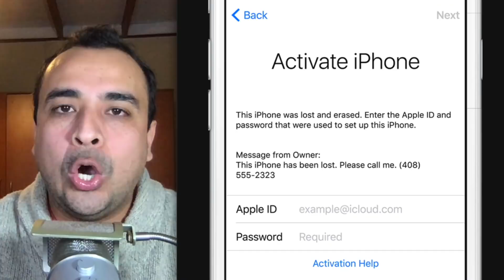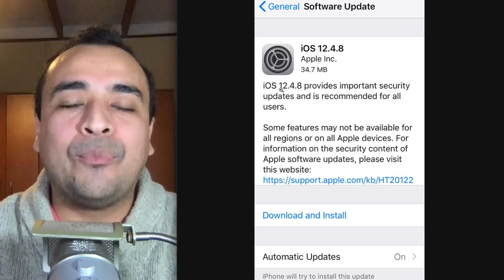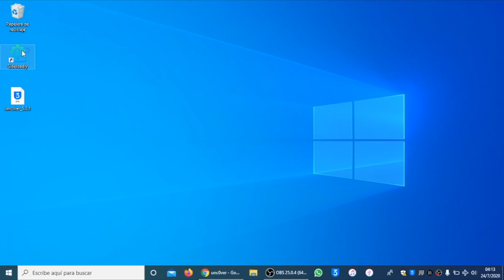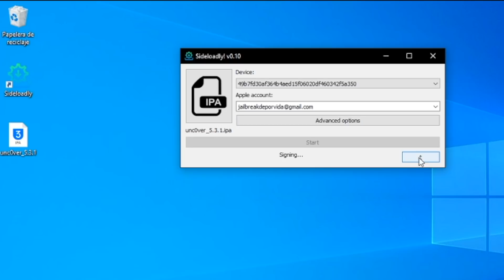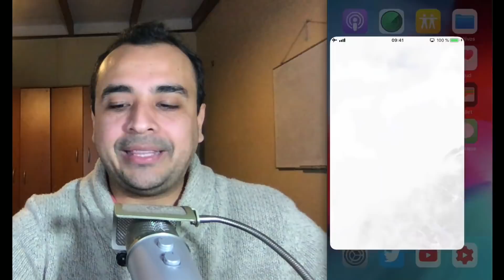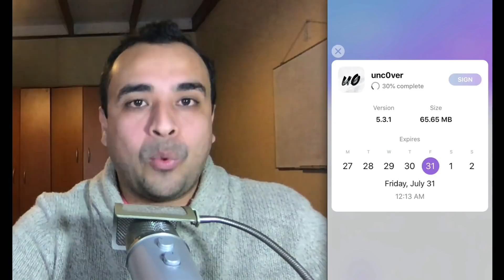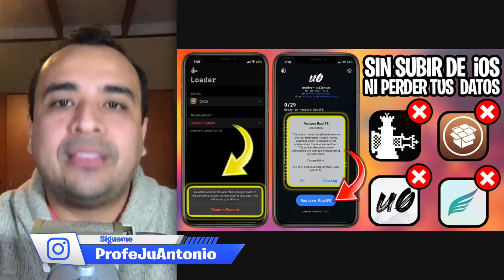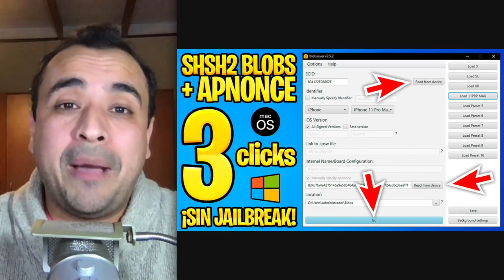TUTORIAL ✅ ¡NO CADUCA! Jailbreak unc0ver iOS 12.x - 13.5 OFICIAL (iPhone 5s y 6)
🔥 ¿PUEDO HACERLE EL JAILBREAK A MI DISPOSITIVO?